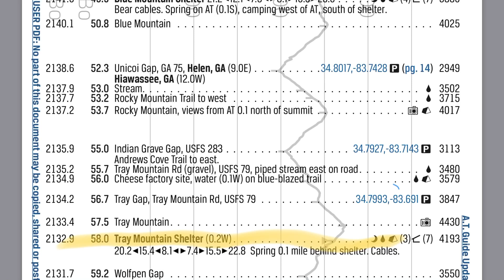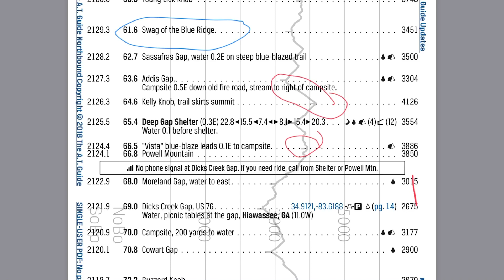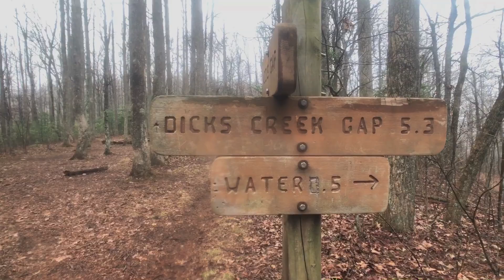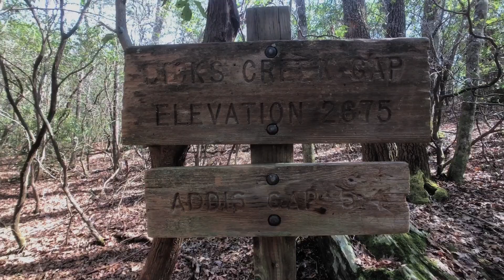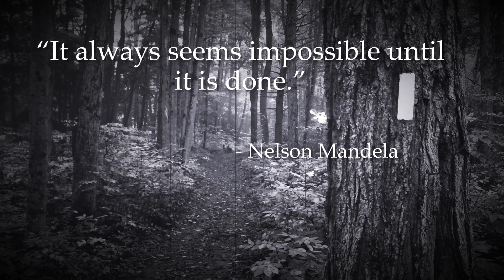Ep. 7 | Appalachian Trail | Day 6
Sat. Mar. 17 | Trey Mountain Shelter (mi 58) - Dick’s Creek Gap (mi 69)